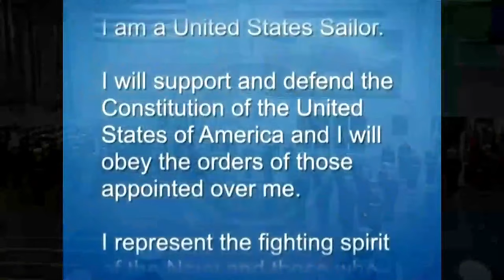U.S. Navy Recruit Training Command Graduation on April 11, 2024.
Scheduled from Apr 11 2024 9:35 AM EDT to Apr 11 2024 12:00 PM EDT

UNITED STATES
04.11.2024